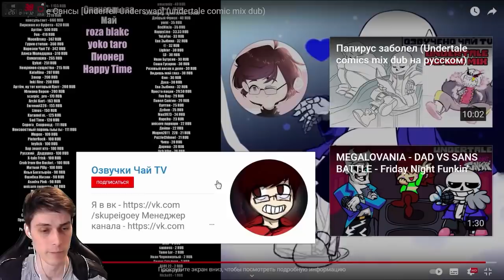МАЛЕНЬКИЕ САНСЫ ! [Underfell Underswap] - Реакция